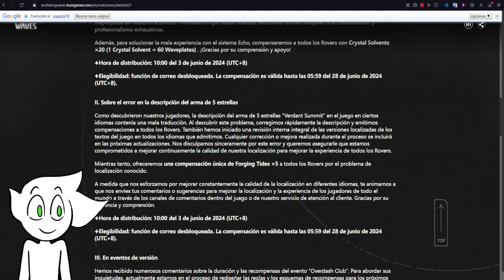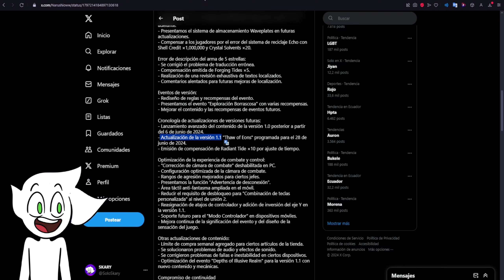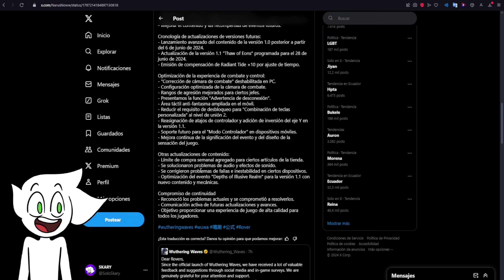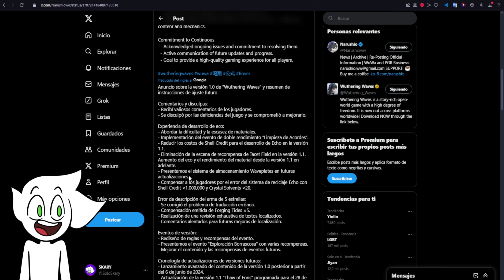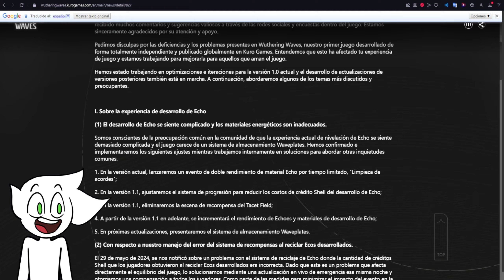KURO LANZA A YINLIN ANTES DE LO ESPERADO! | Mas recompensas y Optimizaciones | Skary Wuthering waves